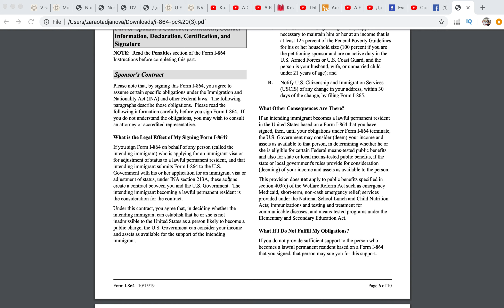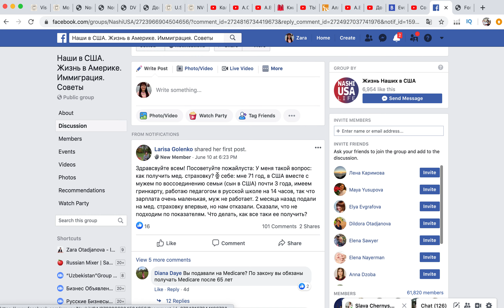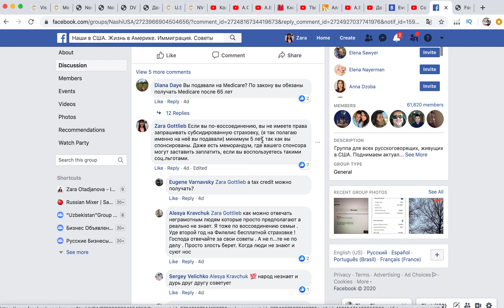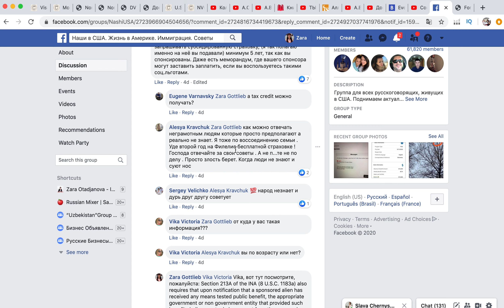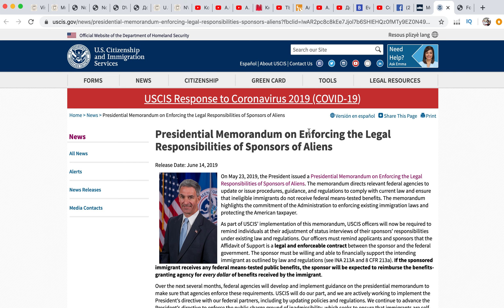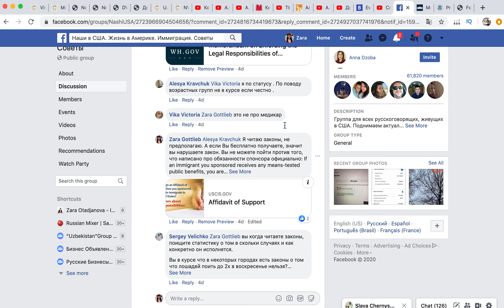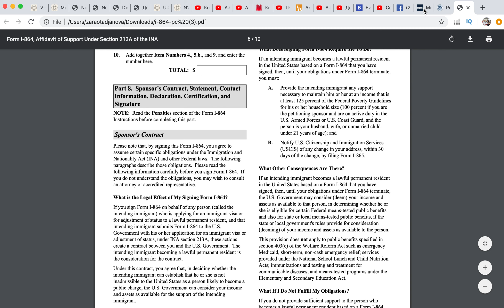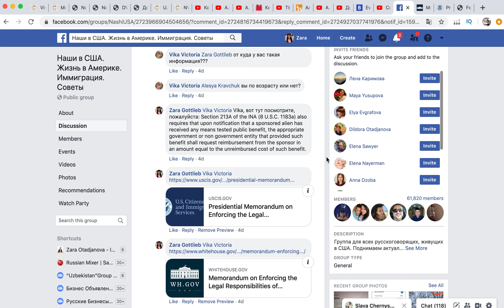Может ли спонсированный иммигрант получать соц.пособия?Как я "ругалась" в Фейсбук :)